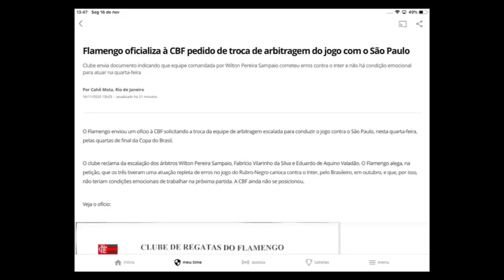CRAQUE NETO FALA EM CHORO DO FLAMENGO | NETO PISTOLA #35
O Flamengo está de brincadeira de pedir para mudar o árbitro da partida contra o São Paulo. O Flamengo não tem moral para pedir algo sobre a arbitragem, sempre é ajudado.